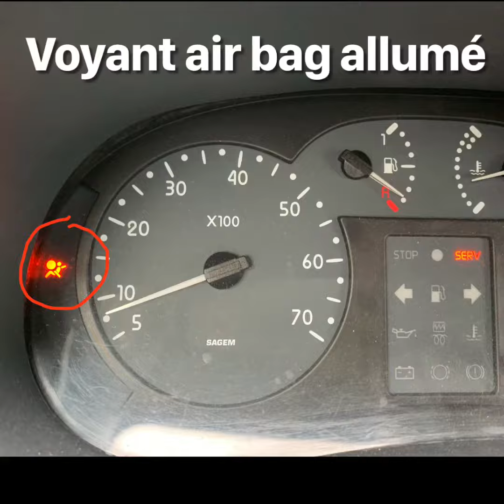Allumage voyant Air Bag Clio 2 et Twingo